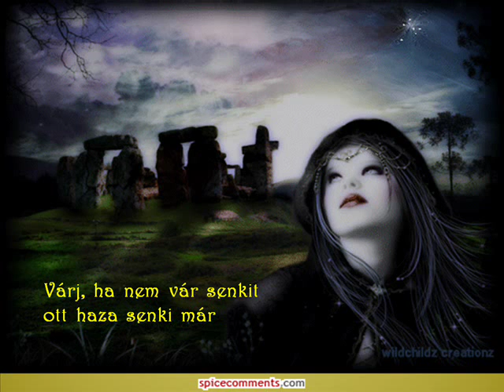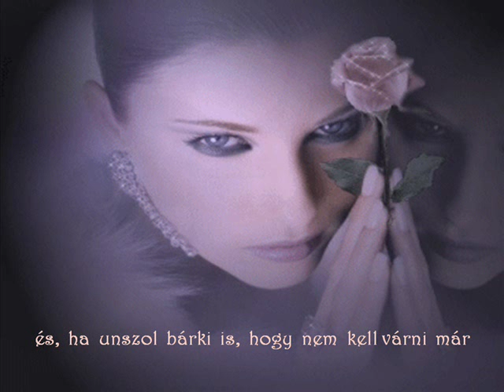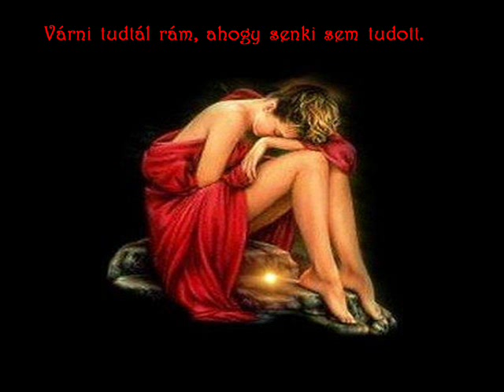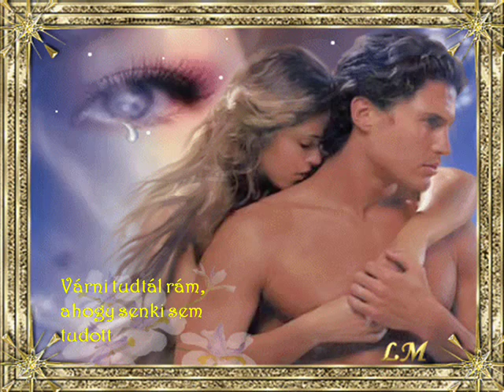Darvas Iván, Várj reám